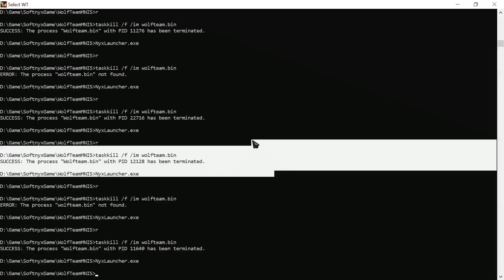wolfteam - PVE - Dark-City - Intermediate,Wolfrush with Saladin Run#2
Fun fact: when I was crouching while shooting rocket straight down and almost not moving, I managed to beat this level 4 times without crashing, but unfortunately, when I tried to beat it same way while recording it, it crashed after 2nd attempt.

It's difficult doing PVE farming when you need to consider factors of what can cause game crash.

I suppose, that wrong timed wolf transformation can cause crash.
so transform without pressing too much buttons and be in more open area.
Altough, that's just guesswork